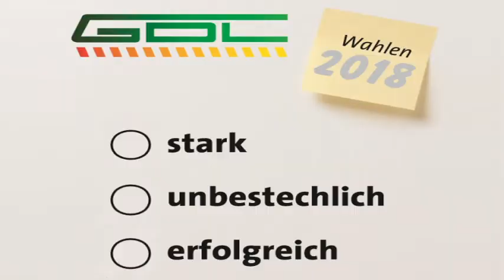DB regio Netze Südostbayern